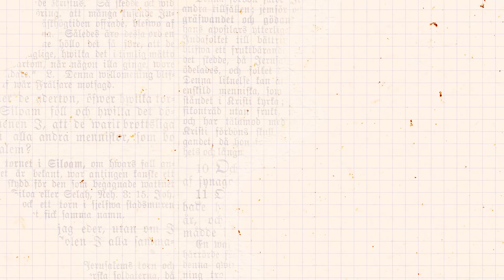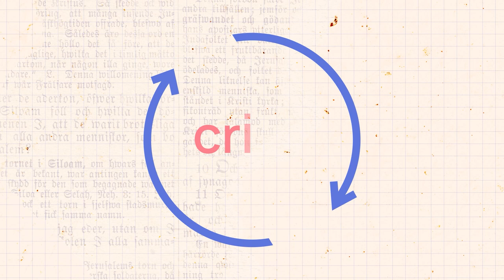Confundida com depressão e bipolaridade; o que é a TDPM? Com Triscila Oliveira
Confundido com bipolaridade e depressão, o transtorno disfórico pré-menstrual pode afetar mulheres e pessoas que menstruam a qualquer momento da vida fértil.

Pra quem sofre com esse transtorno, coisas simples como levantar da cama ou cuidar dos filhos, se tornam impossíveis. Só que apesar dos sintomas severos, muitas mulheres demoram para ser diagnosticadas e encontrar o tratamento certo.  Nesse vídeo, a roteirista Triscila Oliveira conta como convive com a TDPM e compartilha a jornada tortuosa até encontrar o equilíbrio.